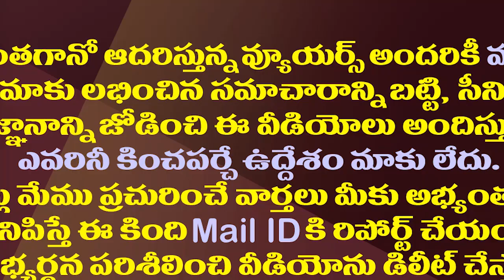తెలంగాణ మంత్రి ప్రశాంత్ రెడ్డికి పేర్ని అదిరిపోయే కౌంటర్ | Perni Nani Counter To Telangana Minister